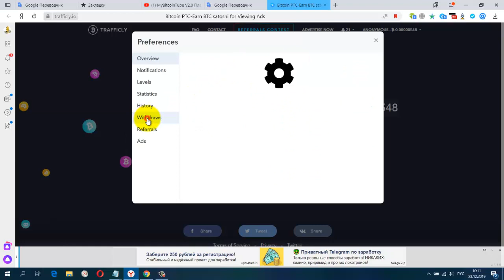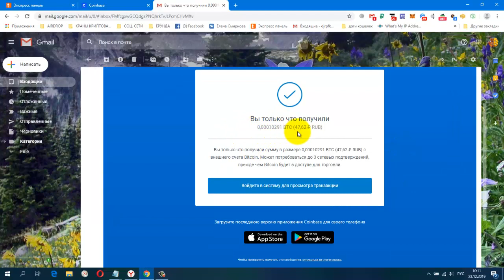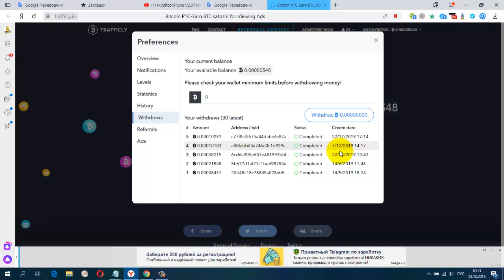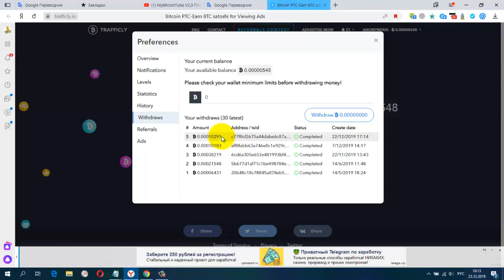Без вложений Расширение TrafficLy Платит И Снова Вывод 0,00010291 BTC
ССЫЛКА НА НОВОСТНОЙ ЧАТ VK.
Жду Вас
гугл группа